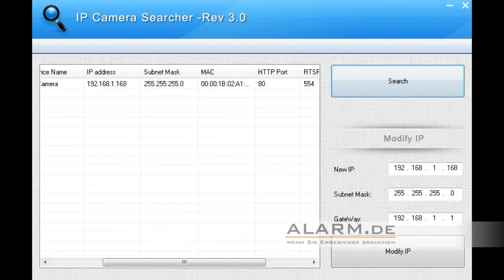Outdoor Full HD IP Kamera - u.a. Nachtsicht Modus im Test